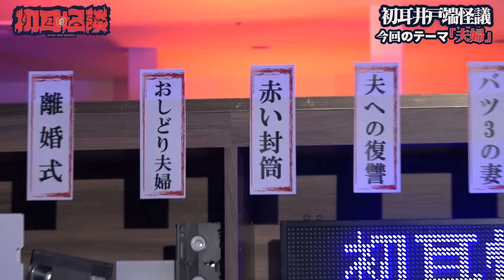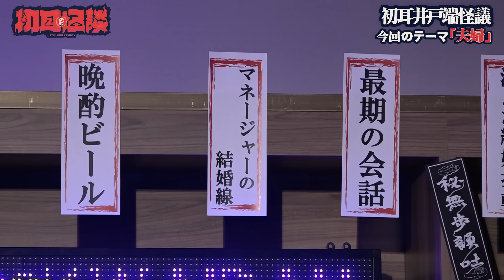【初耳怪談】≪夫婦の怪談5連発≫死者と婚姻関係を結ばせる激ヤバ風習とは⁉赤い封筒を拾うと…金縛りにあった妻に“異変”見知らぬ女性の顔に…【中山市朗】【島田秀平】【ナナフシギ】【たっくー】【松原タニシ】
◆あなたの「初耳怪談」募集中◆
友人にしか喋っていない。または、まだ誰にも喋っていないメディア初おろし。
これらの“初耳怪談“を視聴者の皆様から募集いたします。
番組ホームページでも投稿を受け付けております。

採用の前に、怪談師がよりリアルに怪談を披露して頂くために、
番組スタッフから怪談について質問、深堀りするための取材を
電話やメールにてさせて頂く場合がございます。
採用された方へはエンドロールへの名前の表記、
番組公式ノベルティを贈呈いたします。

※注意事項※
・動画のコメントでの怪談投稿も可能ではございますが
　採用の際はコメントをしたアカウント名でエンドロールの表記をさせて頂きます。
　ただ、ノベルティの贈呈が難しくなりますので可能な限り
　メール、TwitterのDM、番組HPにて投稿をお願いいたします。
・怪談披露の際に怪談師のグルーブ感により投稿者様のイメージと異なる場合がございますが、
　その点ご了承いただいた上で投稿をお願いいたします。

◆「初耳怪談」とは◆
視聴者から募集した、まだ誰も聞いたことのない“初耳怪談”を、
島田秀平を筆頭とした人気怪談師たちが一発撮りで披露する。
「失敗できない」緊張感と「初めて耳にする」新鮮さを持ち合わせた全く新しいコンセプトの怪談番組である。

◆地上波放送情報◆
テレビ大阪にて毎週月曜深夜0時30分～放送中！
放送エリア外の方はTVerでぜひご覧ください。

◆出演者◆
・島田秀平
YouTube：島田秀平のお怪談巡り / @shimadaokaidan

YouTube：ナナフシギ【公式】 / @nanafushigi
大赤見ノヴ

・たっくー
YouTube：たっくーTVれいでぃお / @takkutv

・松嶋初音
YouTube：はつねちゃんねる / @hatsunex

・響洋平
YouTube：Channel恐怖 / @channel_kyofu

・牛抱せん夏
YouTube：牛抱せん夏「この世の裏側」 / @1000summer

・川口英之
YouTube：川口心霊探検隊 / @kawaguchisinreit...

・ガンジー横須賀
YouTube：ガンジー横須賀のピンポイントちゃんねる / @ganzyyokosuka

・あとちゃん（スモーキードライ）
YouTube：スモドラTV / @sumooka